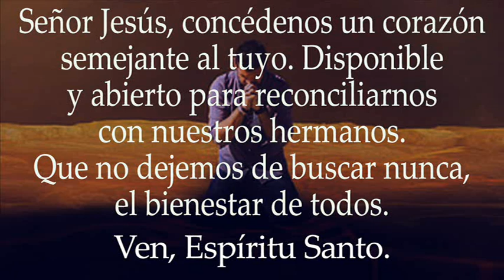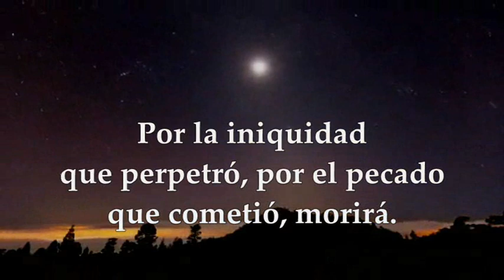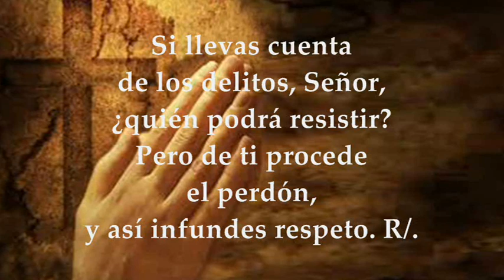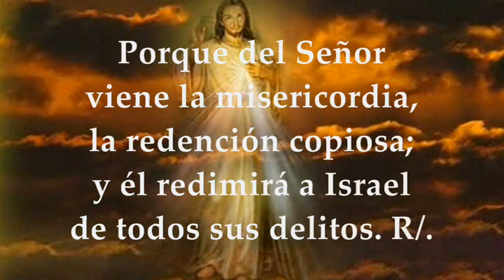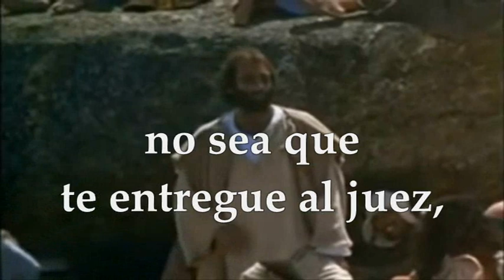EVANGELIO DE HOY VIERNES MARZO 11 DE 2022 | VIERNES I SEMANA DE CUARESMA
EVANGELIO Y LECTURAS EUCARISTÍA VIERNES MARZO 11 DE 2022 VIERNES PRIMERA SEMANA DE CUARESMA CICLO C Primera Lectura: De la profecía de Ezequiel 18, 21-28 Salmo : 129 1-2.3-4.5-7a.7bc-8 R/.Si llevas cuenta de los delitos, Señor, ¿quién podrá resistir? Evangelio según San Mateo 5,20-26